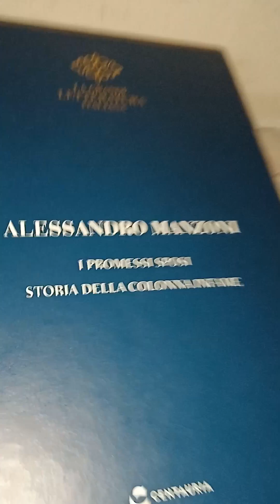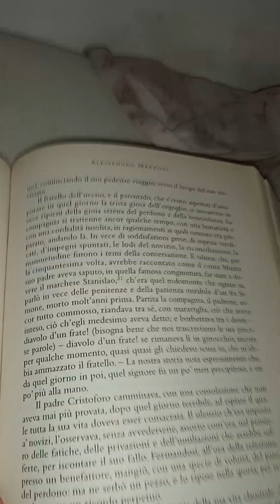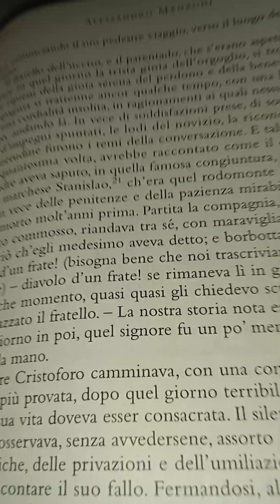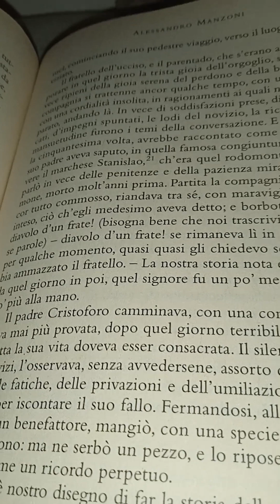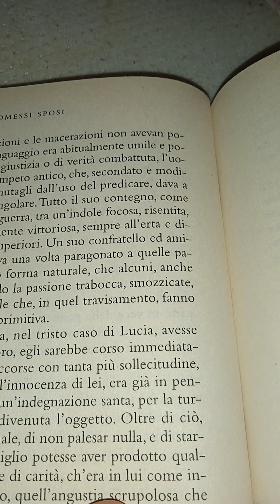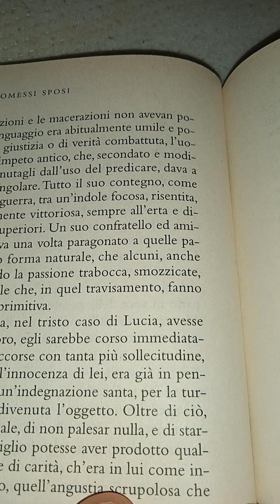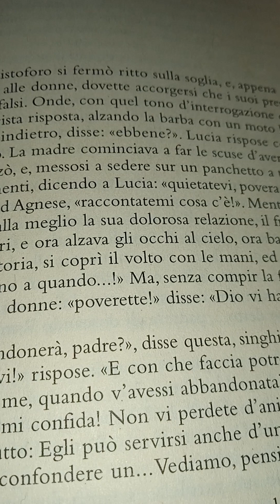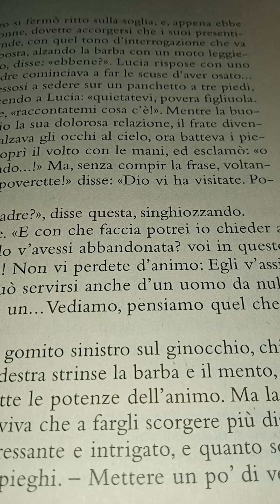Alessandro Manzoni I Promessi Sposi come non li avete mai sentiti 13 parte